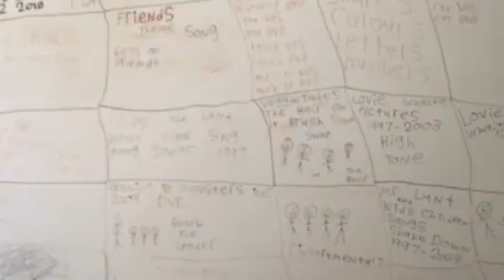20th Century Fox Peakpasha